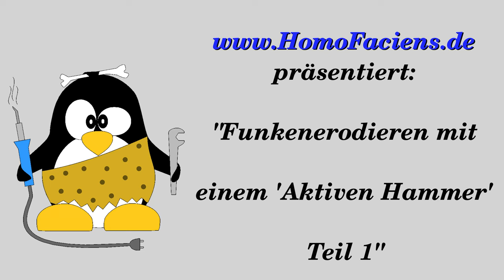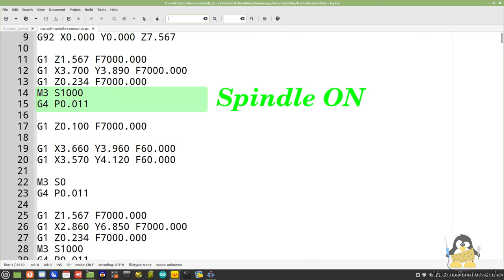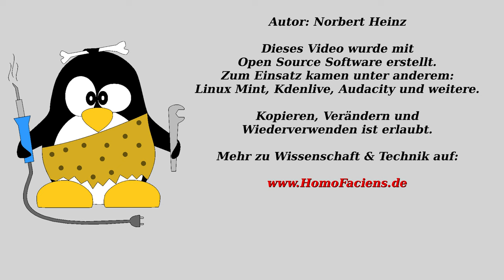Funkenerodieren: Aktiver Hammer, Teil 1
Weitere Infos zum Aktiven Hammer gibt's auf HomoFaciens:
Dort könnt ihr auch HomoFaciens Coins erwerben und meine Projekte so unterstützen.

Auch ihr teilt meine Begeisterung für günstige CNC-Maschinen und denkt daran, eine zu kaufen?

Inhaltsverzeichnis:
00:00 Einleitung
00:44 Funktionsweise "Aktiver Hammer"
01:55 Elektronik
04:21 Gravur mit 3.3V
04:57 Gravur mit 5V (1)
05:28 Gravur mit 12V
06:50 Schwachstellen
08:29 Gravur mit 5V (2)
09:16 Gravur mit 0.1 mm/s
10:09 Schlussbetrachtung